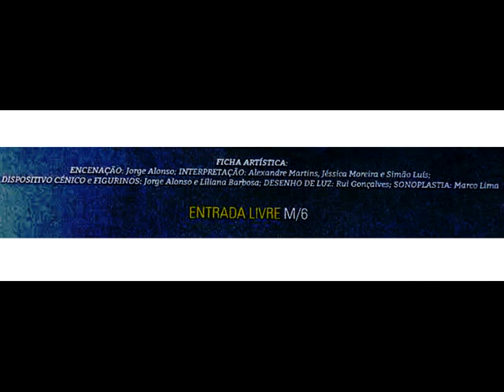Rei Laudamuco Senhor de Nenhures - CC de Venade - 28.09 às 22:00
Rei Laudamuco Senhor de Nenhures
 CC de Venade - 28.09 às 22:00
Neste clip video fundo musical, excerto de: Yesterday- Paul MacCartney / Jason Falkner